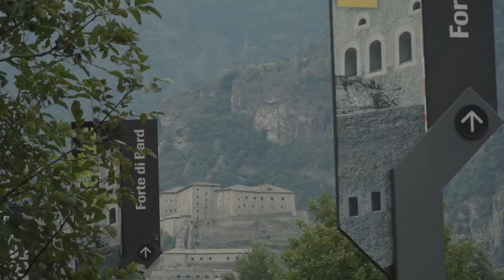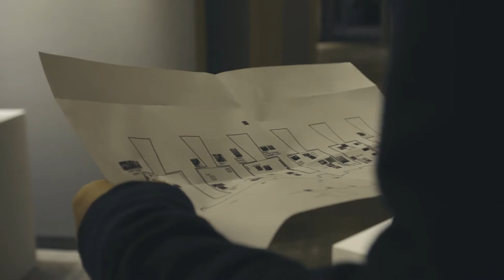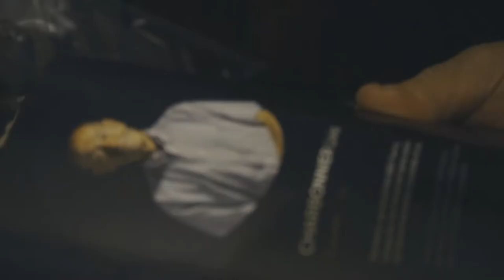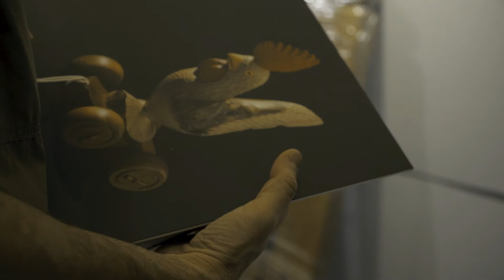Un jour avec Luciano Seghesio [S1E1]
Réalisation d'une exposition au Fort de Bard - Le Fort de Bard - l'artisanat d'art. Interview avec Luciano Seghesio.

Saison 1 Épisode 1 de la collection de vidéos didactiques "Un jour avec...", réalisées par la Surintendance aux études de la Vallée d'Aoste.
Il s’agit d’une série de vidéos valorisant la richesse linguistique et culturelle de la région Vallée d’Aoste à travers des documents authentiques d’une dizaine de minutes. Ces micro-reportages racontent la journée d’une personne (un vétérinaire, une vigneronne, un styliste, un rappeur, …) et touchent différents thèmes sociaux (l’immigration, l’agriculture de montagne, la protection des animaux, le handicap physique et mental).